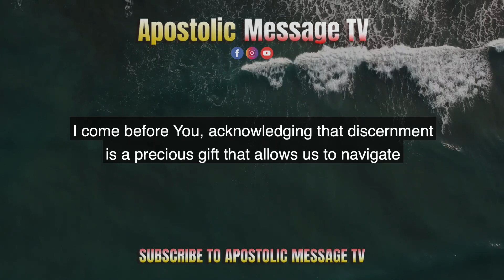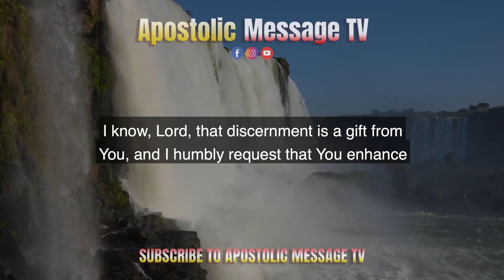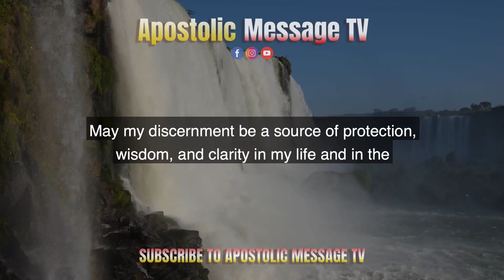Powerful Prayer to God || Lord help me sharpen my discernment || Daily effective PRAYER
Powerful Prayer || help me sharpen my discernment

Heavenly Father,

I come before You, acknowledging that discernment is a precious gift that allows us to navigate the complexities of this world with wisdom and clarity. Your Word in Proverbs 3:5-6 says, "Trust in the Lord with all your heart and lean not on your own understanding; in all your ways submit to him, and he will make your paths straight."

Lord, I seek to trust in You with all my heart and not rely solely on my own understanding. I ask for Your divine guidance to sharpen my discernment. Open my spiritual eyes to see beyond the surface, to distinguish between what is true and what is deceptive. Help me understand the motives and intentions of those I encounter, and grant me the wisdom to make decisions that align with Your will.

As I seek discernment, I also seek to submit to Your ways and plans. Mold me and align my thoughts with Your Word so that I may walk in Your righteous path. Let Your Spirit be my compass, guiding me through the complexities of life.

I know, Lord, that discernment is a gift from You, and I humbly request that You enhance this gift within me. May my discernment be a source of protection, wisdom, and clarity in my life and in the lives of those I touch.

I ask all of this in the name of Jesus, our ultimate source of discernment and wisdom. Amen.